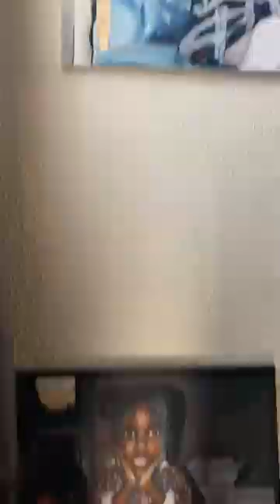Upstairs Gallery Walk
Gallery walk